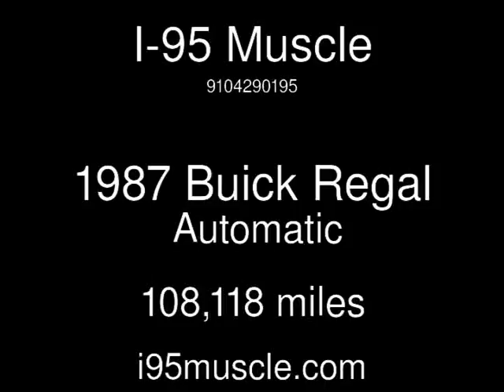1987 Buick Regal Used Cars - Hope Mills,NC - 2017-01-20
See more details about this used car This 1987 Buick Regal with 108,118 miles is for sale at I-95 Muscle.